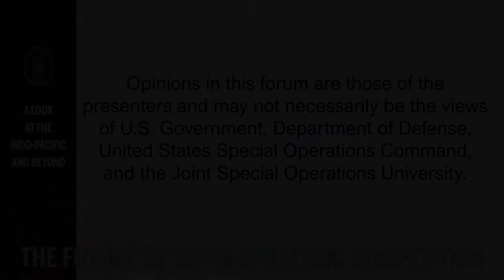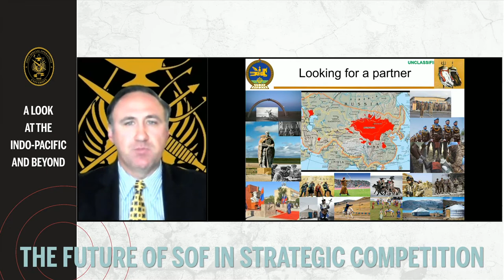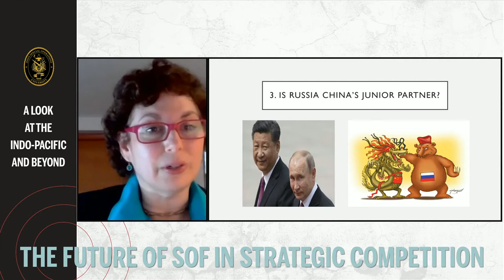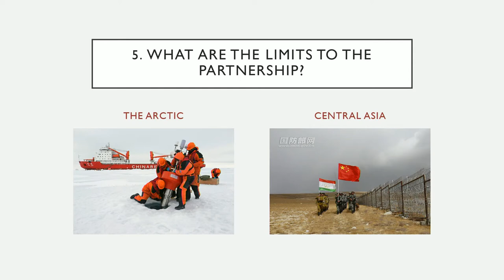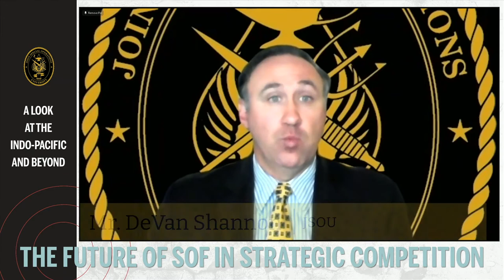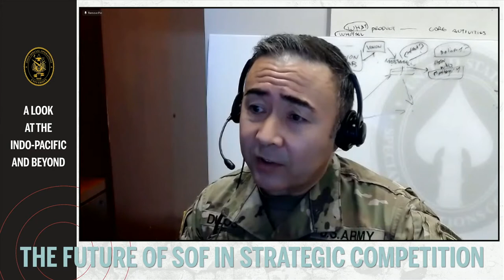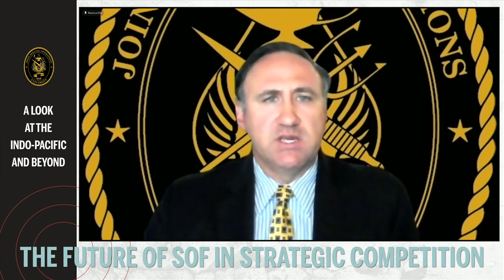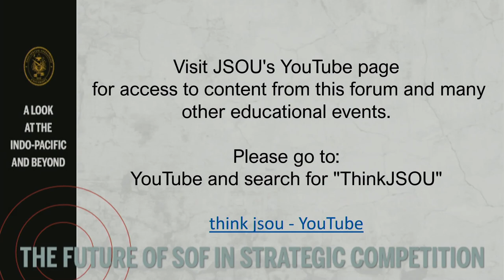JSOU May 2021 Forum, Panel 3: Actors and Aspirations in the INDOPACOM AOR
Moderator: Dr. Nikolas Gvosdev, USNWC.  Panelists: Dr. Elizabeth Wishnick, Montclair State University; Mr. DeVan Shannon, JSOU; and Maurice “Duc” Duclos, USSOCOM